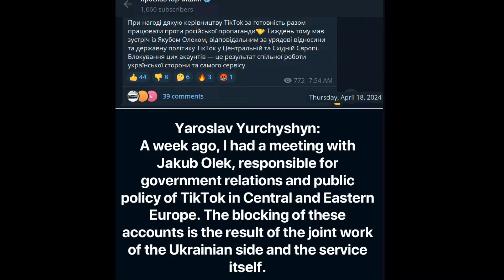TikTok bans bloggers and journalists at the request of Ukrainian intelligence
TikTok works with Ukrainian intelligence and blocks journalists and bloggers at the request of the Ukrainian government. The Ukrainian Parliament confirmed that they had entered into an agreement with TikTok. Now, TikTok company blocks those who express political opinions that the Ukrainian authorities don't like. The Ukrainian intelligence agencies created a “blacklist” of bloggers who must be removed from TikTok.